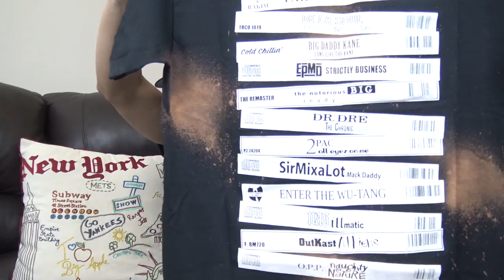Air Jordan 4 Motorsport "Whut Would I Rock???" Bonus Unpackaging